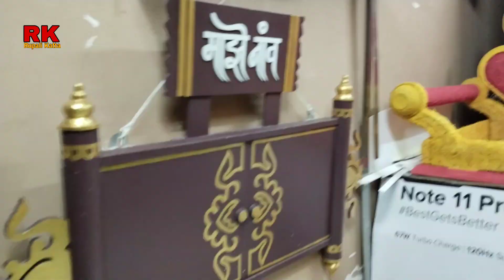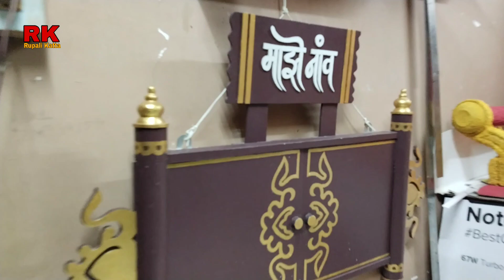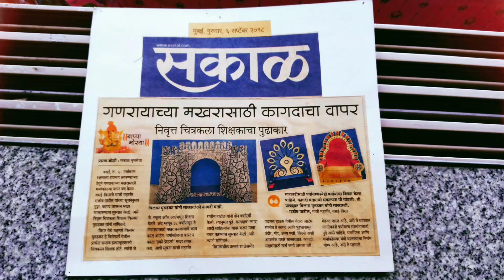ganpatimakhar Ganpati makhar 2022,चेतना आर्ट्स 🙏आमच्या येथे गणपती सजावट/पूजा साठीमखर भाड्यानेमिळेल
Ganpati makhar 2022,चेतना आर्ट्स 🙏आमच्या येथे गणपती सजावट/पूजा साठीमखर भाड्याने मिळेलDecoration idea

🙏चेतना आर्ट्स 🙏
विलास वि. मुरुडकर.
मो.9881409760
आमच्या येथे गणपती सजावट/पूजा साठी मखर भाड्याने मिळेल🙏🙏🙏

कले मागची निष्ठा जपणारे कलाकार
विलास. वी.मुरुडकर